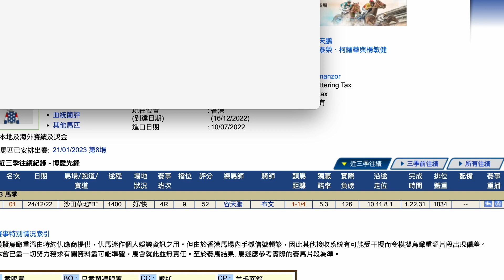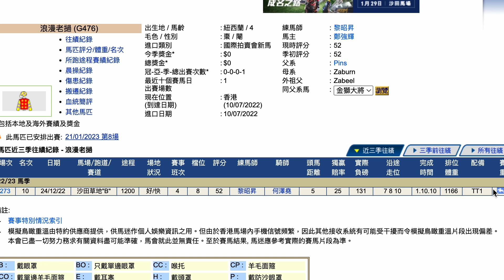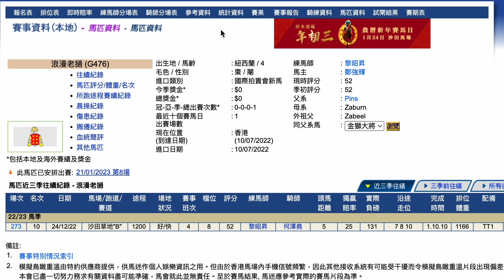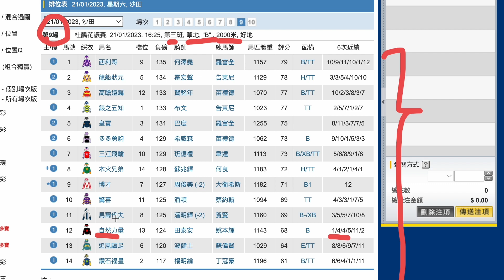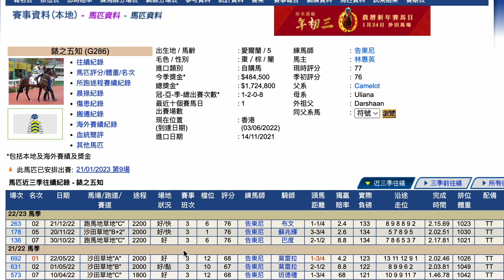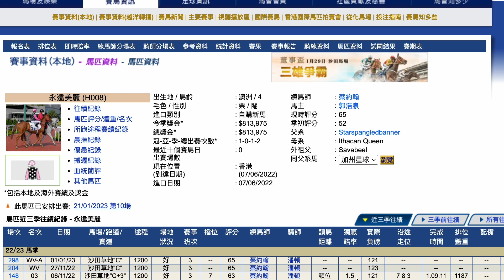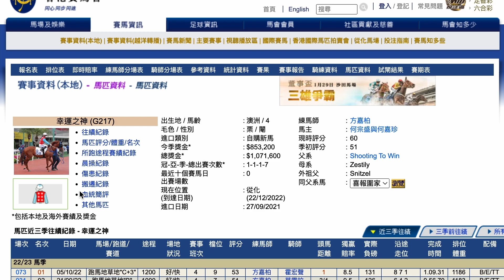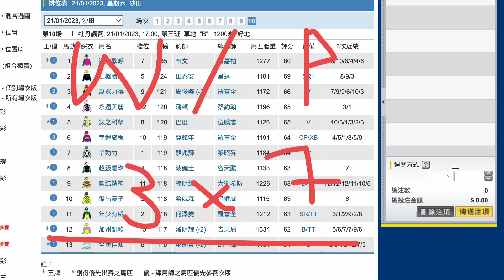【賽馬貼士】1月21日 獨贏位置過關3串7｜華將偷雞！｜今場擺周俊樂不容忽視！同馬主friend底話贏就贏！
｜ＦＯＬＬＯＷ　ＵＳ｜